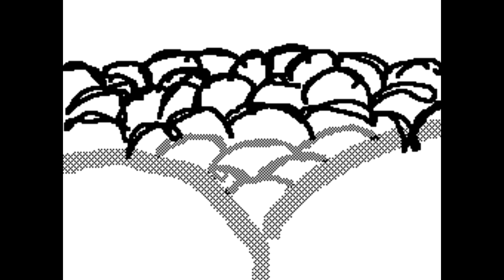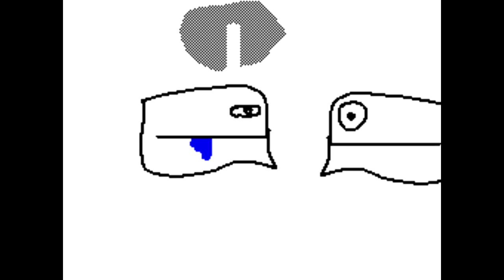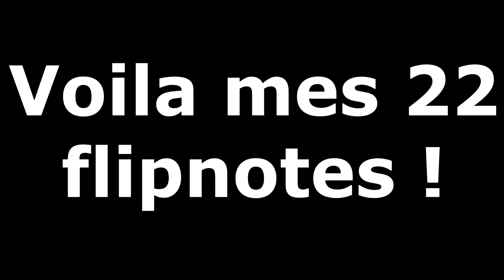Toutes mes flipnotes !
Mes 22 flipnotes en une vidéo !
C'est pas cool ça :D